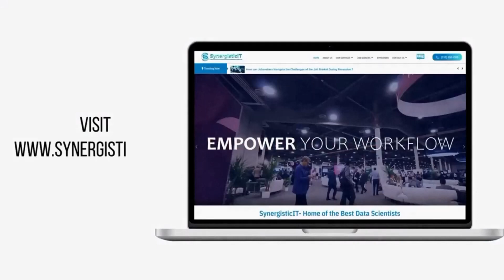SynergisticIT at Oracle Cloud World, Las Vegas 2023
SynergisticIT attended Oracle Cloud World 2023, a leading event for all Oracle customers and partners. The event offered great insights into the latest innovations in the world of cloud and opportunities to learn and network.